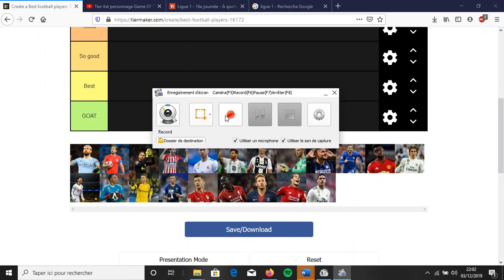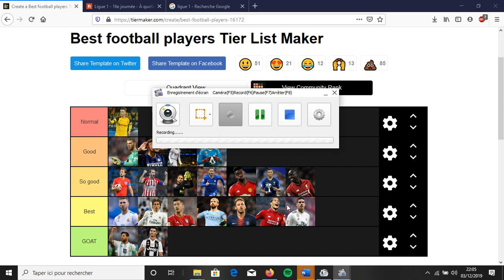Tier-list quelques joueurs de foot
Allez L'OL